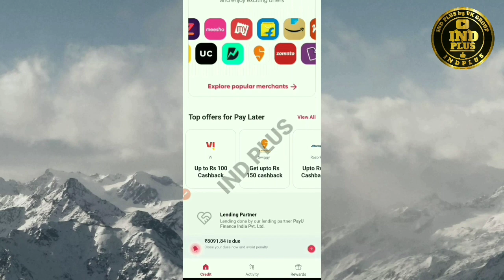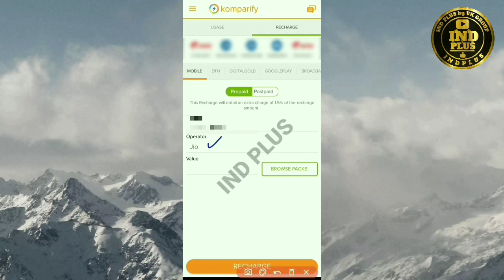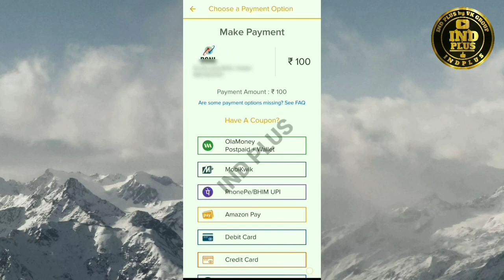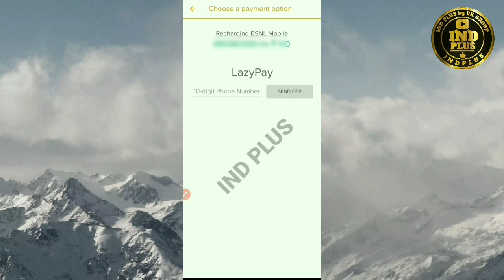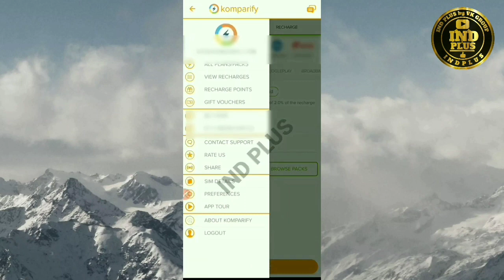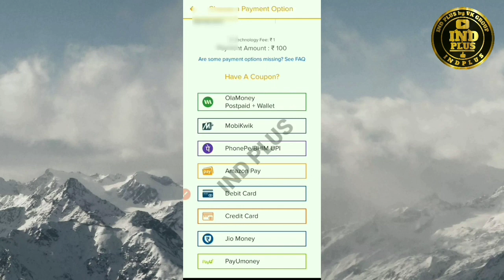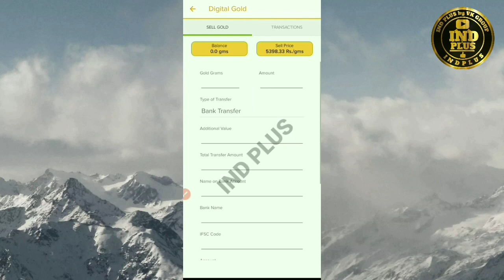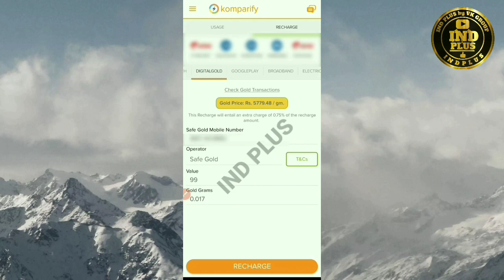how to transfer lazypay credit to bank account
how to transfer lazypay credit to bank account how to transfer lazypay credit limit to bank account malayalam how to transfer lazypay limit to bank account lazypay limit bank transfer how to transfer lazypay to bank account